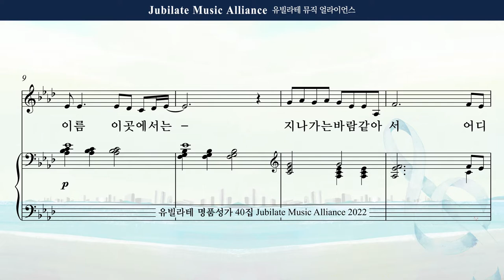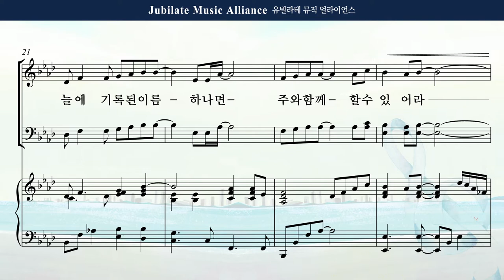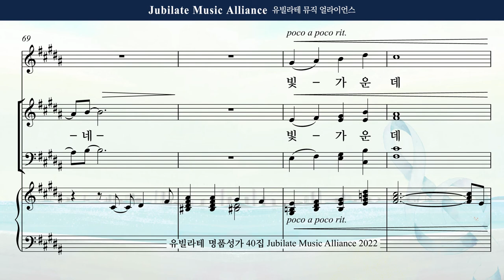[유빌라테 40집] 26. 김수진 - 하늘에 기록된 이름 All part